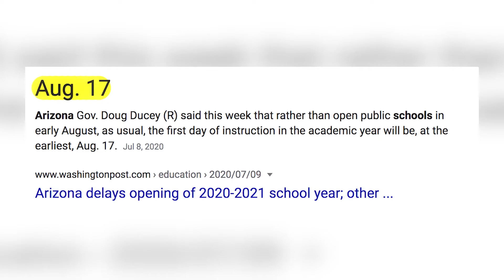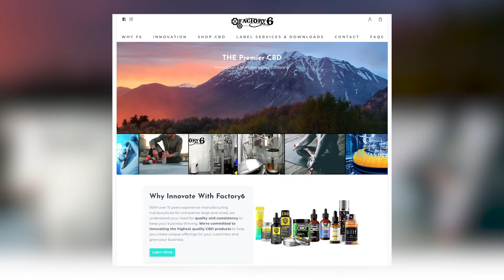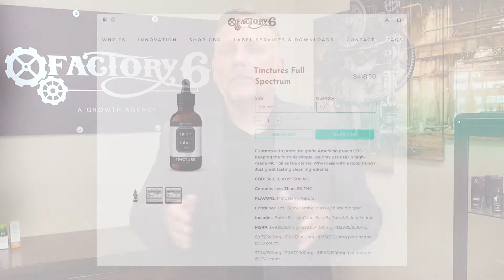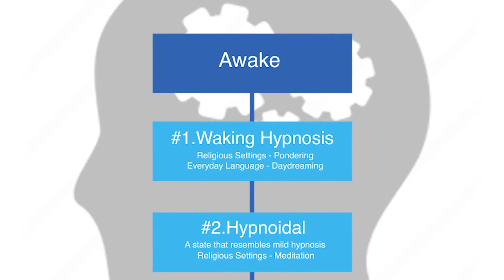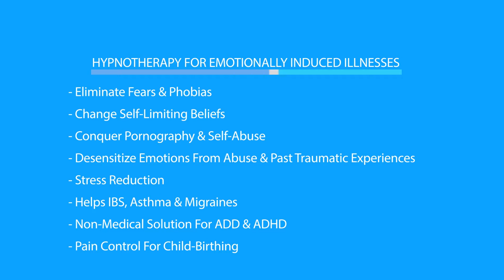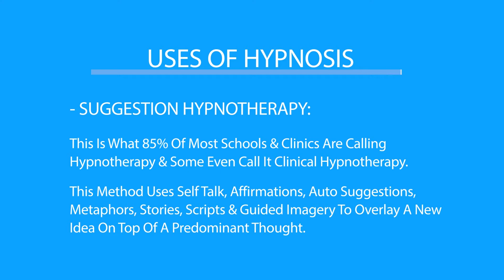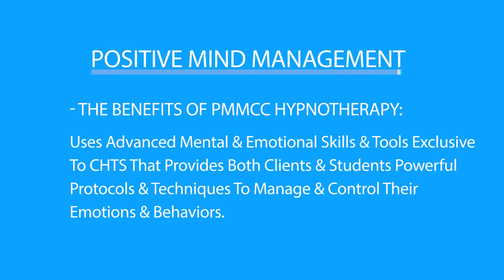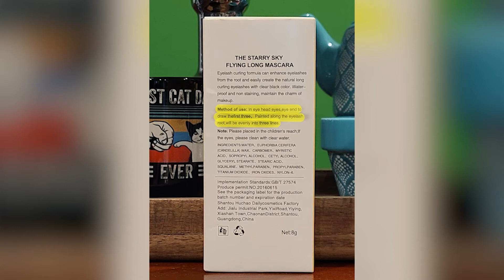Talk365TV_410 Full Show: Trip's Breakfast, Factory6 Costumer Service, CHTS School & Ignite Studios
We got a⚡FLASHBACK⚡ - Full Show Friday!!!

Friday September 25th at 5:30pm
Show Break Down!

Segment 1: Why can't US Schools start at the Same time? PLUS Trip's Breakfast Cereal +Milk +Cake & Holly's way of eating Cereal + Milk+ Water+ Ice

Segment 2: Learn how to expand your Business w/Factory 6 a Hemp Derived Product Manufacturer & Trip gets a podcast gadget Present from Host Holly Love

Segment 3: Talking Wellness w/Dennis Parker on what is Clinical Hypnotherapy & all about Certified Hypnotherapy Training School become a CLINICAL HYPNOTHERAPIST

Segment 4: Makeup talk & an eye mascara goes bad for Holly, Trip Announces Al Bernstein Unplugged National Premiere &  We got a new home Studios at Ignite Studios

All of this & more happening on ⚡FLASHBACK⚡ - Full Show Friday!!!

Hosts: Holly Love & Trip Mitchell
Guest Host: Todd Summers
Production Manager: Silvia Landa (Silvs)
Executive Producer: Andy Odom